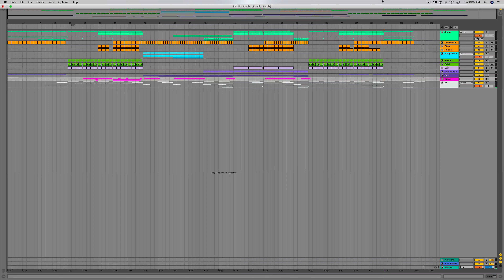Ableton Live 9 "Ilan Bluestone - Satellite Remix" Template/Project File/Construction Kit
ONLY 20 USD